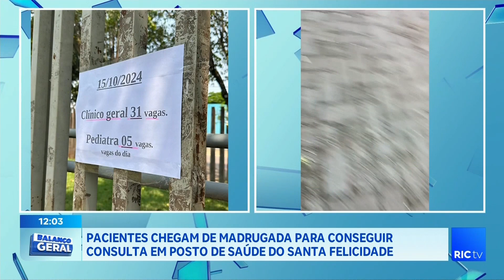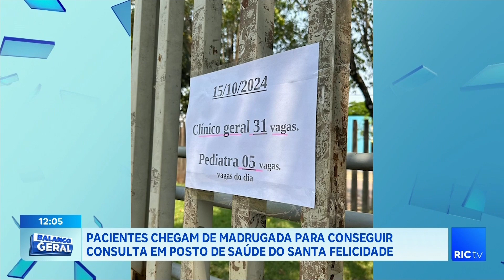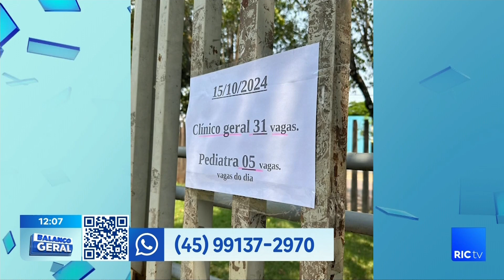Fila de espera: Pacientes enfrentam madrugada para conseguir consulta médica